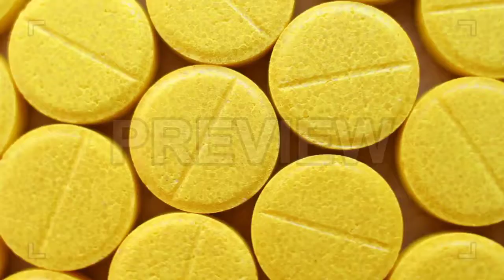Pills Rotate | Stock Video - Motion Array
Item details Pills Rotate is a stock video that contains gorgeous close-up footage of yellow pills rotating. This 1920x1080 (HD) footage will look amazing in any video project that relates to medicine, pills, health. Incorporate this footage in your next project, intro, documentary, etc. Take your video's production value to a whole new level, and amaze your viewers. Photo Jpeg 1920x1080 (HD) 29.97 FPS Need to test this clip with your project? Download the preview Photo Jpeg 1920x1080 (HD) 29.97 FPS

 Pills,Rotate,SVZUL,Photo,Jpeg,1920x1080,(HD),29.97,FPS,Stock,Video